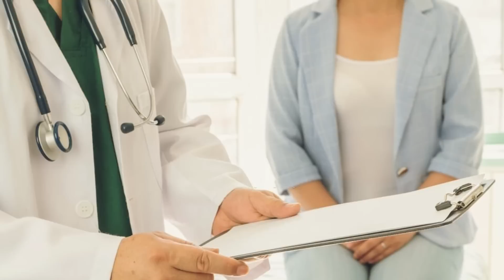De Dokters Bogen hun Hoofd Voor Deze Jongen. Een verhaal dat je Zal Doen Huilen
Wat kan een patiënt doen waardoor de dokters en het andere ziekenhuispersoneel hun hoofd buigen? In plaats van het levenloze lichaam van de patiënt gewoon af te dekken en hem naar het mortuarium te vervoeren, toonden ze hem de hoogste vorm van respect die je je maar kan voorstellen. Het is nog fascinerender en treuriger als je hoort dat de patiënt pas elf jaar oud is. Je hebt misschien wat zakdoekjes nodig bij dit verhaal. Deze patiënt is Liang Yao uit Shenzhen uit de zuidelijke Chinese provincie Guangdong. Dokters ontdekten dat hij een hersentumor had, maar hoewel hij maar eventjes geleefd heeft, maakte Liang een blijvende indruk die ervoor zorgde dat hij nooit vergeten zal worden. Bekijk: De Dokters "Bogen" hun Hoofd Voor Deze Jongen. Een verhaal dat je Zal Doen Huilen